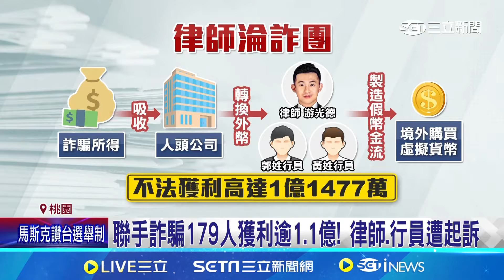徐巧芯大姑夫婿律師成詐團首腦 遭檢求刑13年 ｜94要賺錢